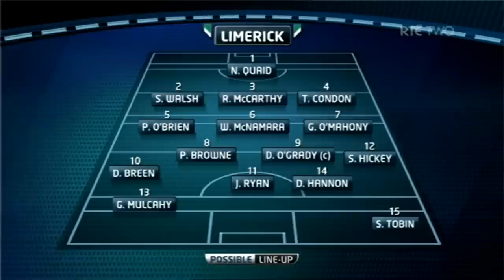Limerick v Clare Sunday Game preview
Watch Ollie Moran, Liam Sheedy and Eddie Brennan go through all the angles ahead of the clash of Limerick and Clare in the All-Ireland SHC semi-final on Sunday 18 August.